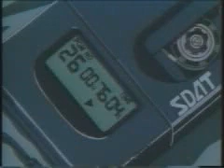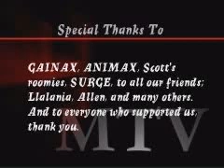Mother/Evangelion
Pink Floyd's Mother with clips from neon Genesis Evangelion